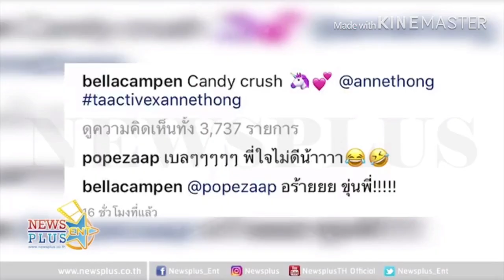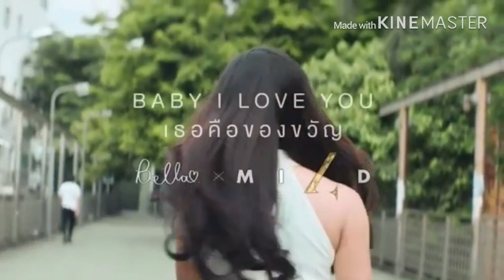รักติดไซเรน Ost. รักฉุดใจนายฉุกเฉิน ศิลปิน ไอซ์ พาริส แพรวา ศาลาคนเศร้าSala khonesao❤️รักโป๊บ เบลล่า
SALA KHONESAO ศาลาคนเศร้า เผยแพร่เมื่อ   26August. 2019
บุพเพสันนิวาส Buppesannivas # 天生一對Tiānshēng yī duì เทียนเชิงยิต้วย
ศาลาคนเศร้า
Sala khonesao

รักติดไซเรน
Ost. รักฉุดใจนายฉุกเฉิน
ศิลปิน ไอซ์ พาริส
แพรวา ณิชาภัทร ฉัตรชัยพลรัตน์

บางที ถ้าเธอยอม ใจเย็น ๆ และฟังฉันสักหน่อย
บางวัน ที่ไม่เจอ ทำให้เธอ ต้องเงียบเหงาบ่อย ๆ
ไม่จริง ไม่เลย ยังไม่เคย จะไปหาใคร ๆ
เธออย่าไปคิดอะไร ก็อยากให้รู้เอาไว้
ก่อนนั้น เธอจะทำ ทำอะไร เธอใจถึงสปอร์ต
ตอนนี้ เธอจะทำ ทำอะไร ฉันใจหายตลอด
ไม่ดู ไม่แล และไม่แคร์ เธอจะให้ฉันยังไง
ก็เธอไม่คิดอะไร แต่ฉันคิดได้ไหม
อะก็เครื่องมันแฮงค์ ไม่อย่างงั้นก็ Net กาก
Face มันล่ม ก็ Line รั่ว อย่าคิดมาก
อยากสื่อสาร ไม่ต้องพึ่งนกพิราบ
แค่คิดถึง ทำแค่นั้นฉันก็ทราบ
จะไปอยู่ตรงหน้า จะไปหาแน่ ๆ
เธอจะอยู่ที่ไหน จะเปิดไซเรนไปหาเธอแน่
จะให้ฉันคิดยังไง
แค่คิดถึงฉันเอาไว้
ไม่ได้อยากถาม แต่แค่อยากรู้
ว่าเธอยังรักฉันไหม
อยู่ใกล้แค่นี้ แต่เหมือนเธอนั้น
ห่างไกลแสนไกล
ใจเธอวันนี้ ไปเป็นของใคร... หาไม่เจอ
อยากอธิษฐาน ให้ปาฏิหาริย์
วันนั้นกลับมาได้ไหม
มีเธอมีฉัน ไม่ว่าเรานั้นจะอยู่ที่ใด
แค่หลับตาลง ลืมตาเมื่อไหร่... ก็มีเธอ
...ช่วยดูแลกัน
นานานาโนว
ก็เธอ ยังเป็นเธอ คนเดิม ๆ ที่ชอบคิดไปเอง
และเธอ ยังเป็นเธอ คนเดิม ๆ คนที่ง้อไม่เก่ง
All แค่คำ คำเดียว เป็นอะไร ที่มันพูดไม่ออก
ก็อยากจะซึ้งจะบอก แต่เธอพูดก่อนไหม